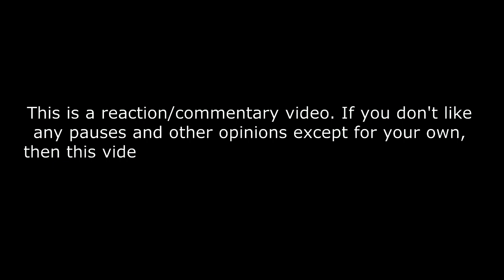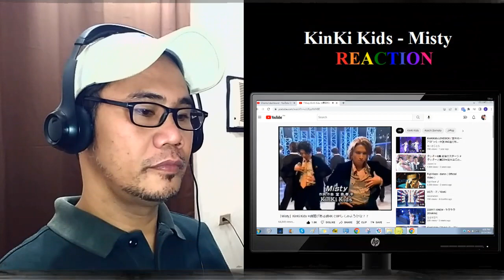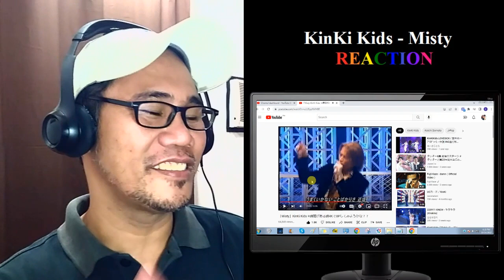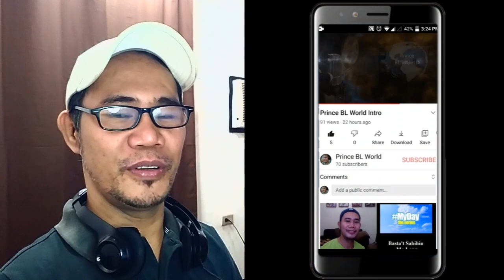KinKi Kids - Misty - REACTION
「Misty」KinKi Kids ※時間がある時4KでUPしてみようかな？？